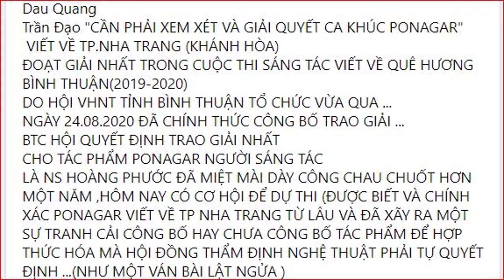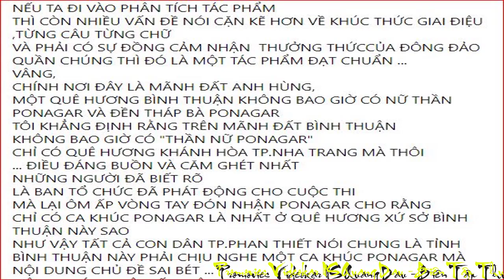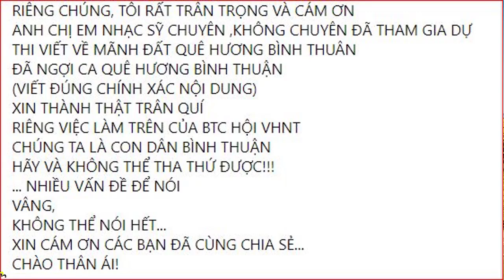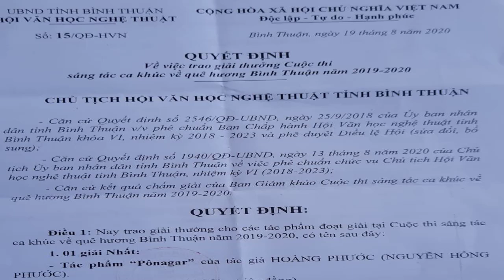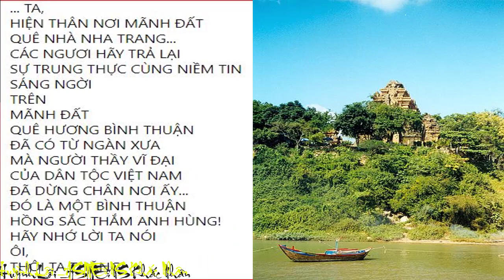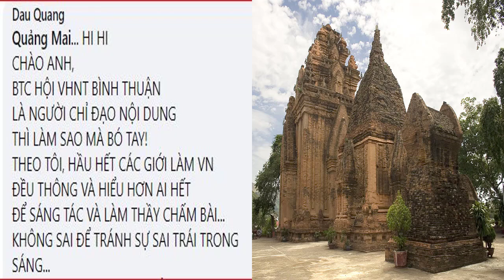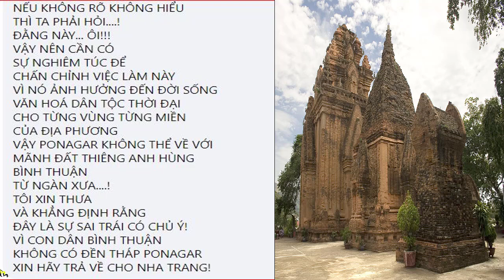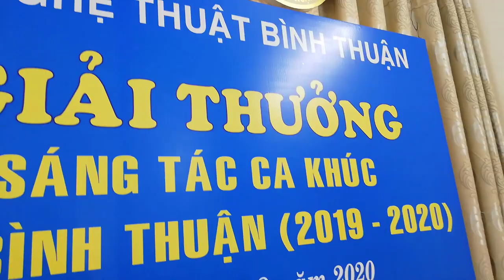[FULL HD]CÁI CHUYỆN LÙM XÙM TRAO GIẢI PONAGAR SAI CHỦ ĐỀ VÀ NỘI DUNG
CÁI CHUYỆN LÙM XÙM
TRAO GIẢI PONAGAR
SAI CHỦ ĐỀ VÀ NỘI DUNG
PROMOVIES VIDEOKAR NS QUANG DAU